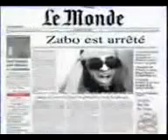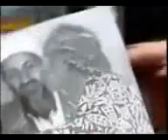H&R | T06 - Documento Trololó: Astros